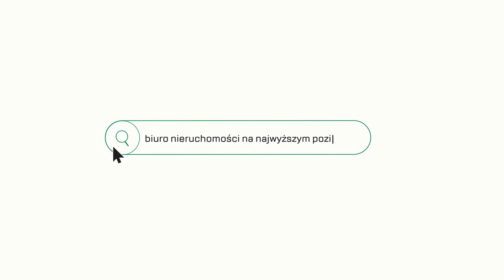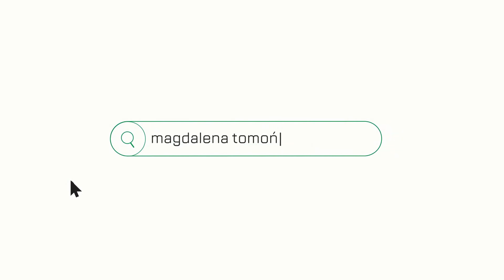2 pokoje, Krzyki tel. 575 925 123